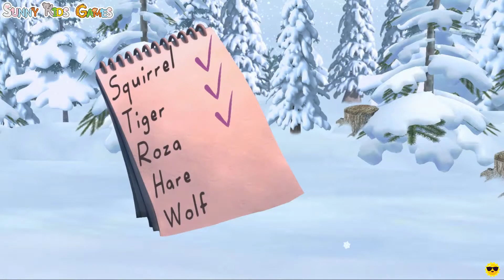Masha and the Bear Xmas Shopping : Sunny Kids Games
Review of games for children for pleasure, enhance knowledge and skills Games for children for fun. And let parents know how the game is played Suitable for children or not And how will children get knowledge or skills from playing this game?
Sunny Kids Games.

 รีวิวเกมสำหรับเด็กเพื่อความเพลิดเพลินเสริมทักษะความรู้ เกมสำหรับเด็กเพื่อความเพลิดเพลินสนุกสนาน และทำให้ผู้ปกครองรู้ว่าเกมมีรูปแบบการเล่นอย่างไร เหมาะสมกับเด็กหรือไม่ และเด็กจะได้รับความรู้หรือทักษะจากการเล่นเกมนี้อย่างไร?
Sunny Kids Games